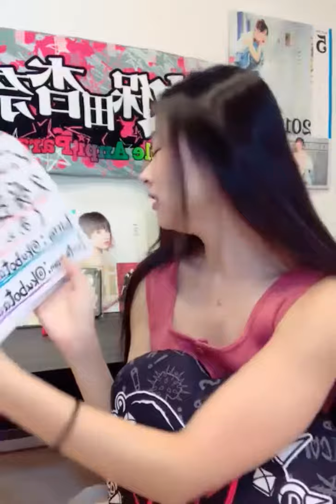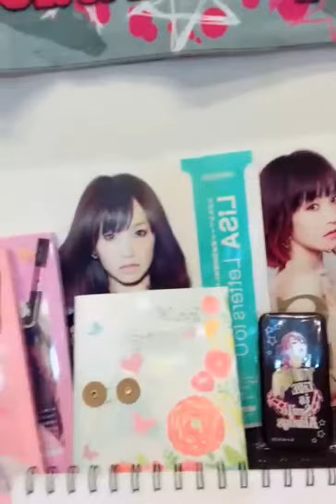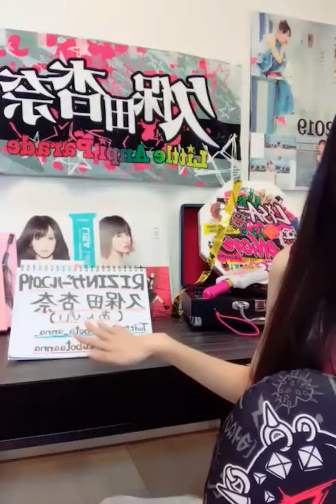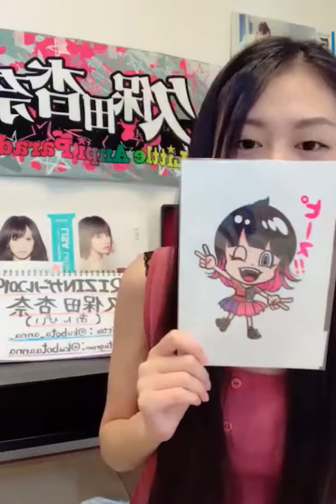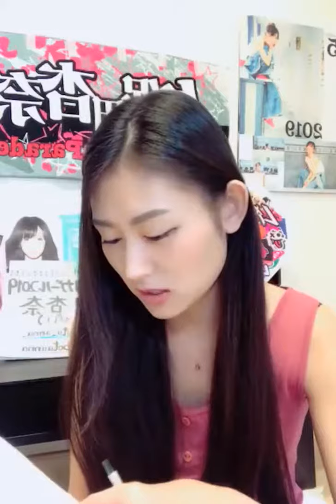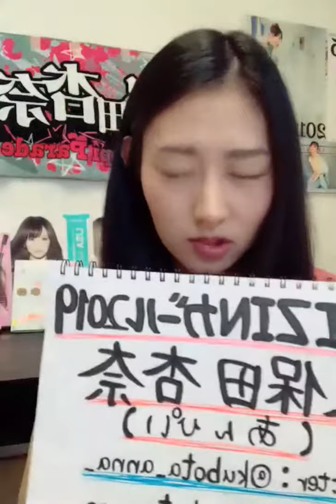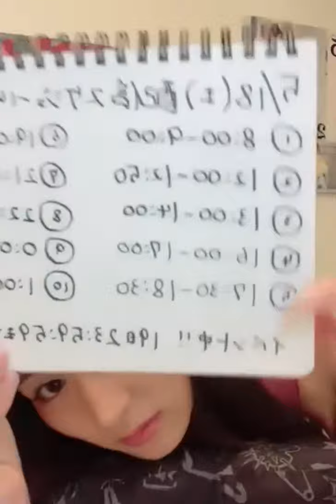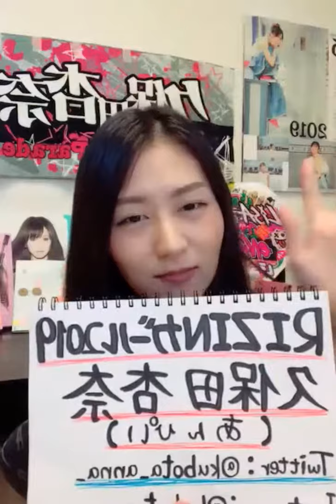Do you know Ashikaga B class gourmet